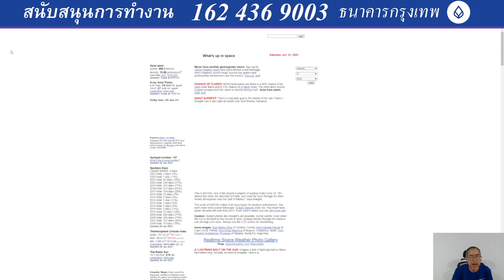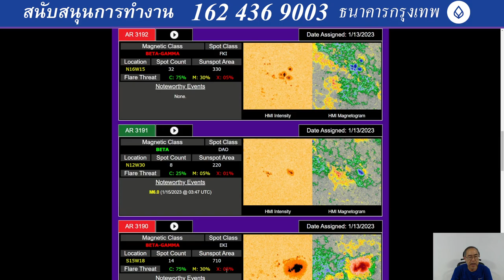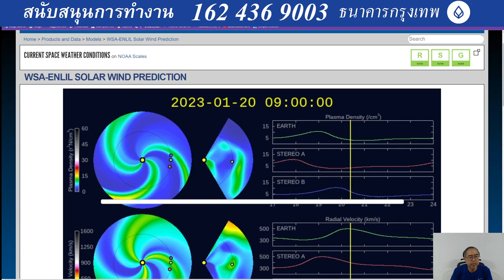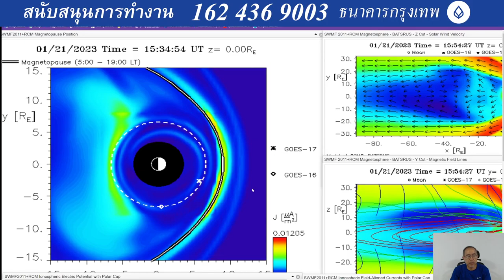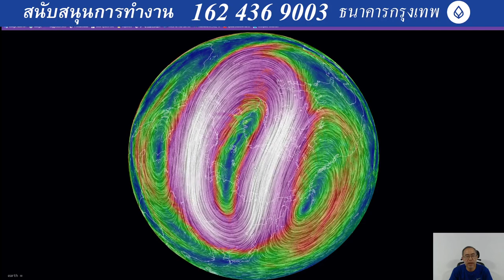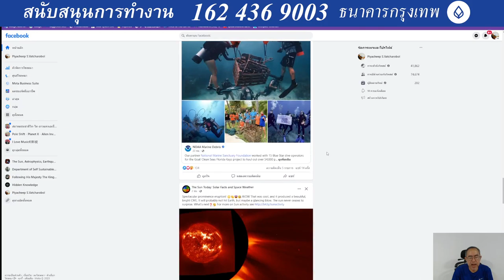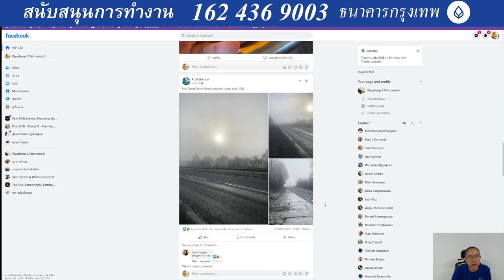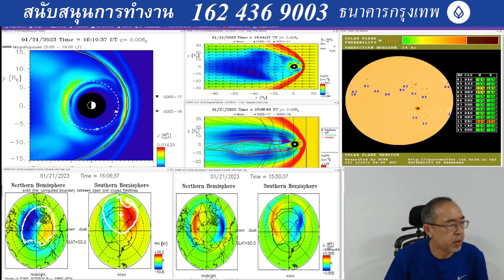๒๑๐๑๖๖๒๒๑๕ สามวันอันตราย ทั้งโอกาสเกิด X Class และแผ่นดินไหวในบ้านเรา